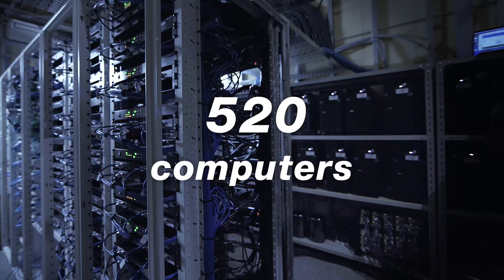EPSON teamLab Borderless 紹介動画_120670536158